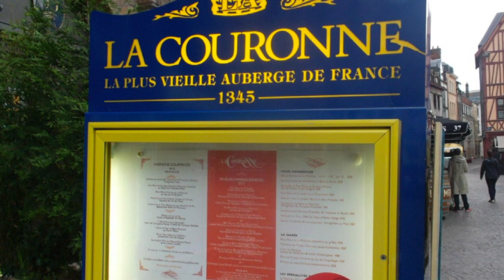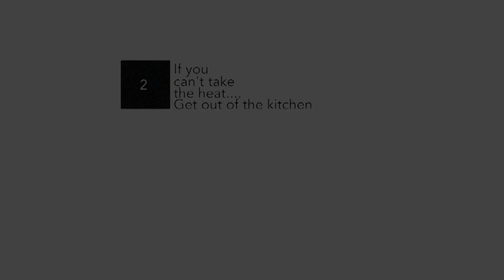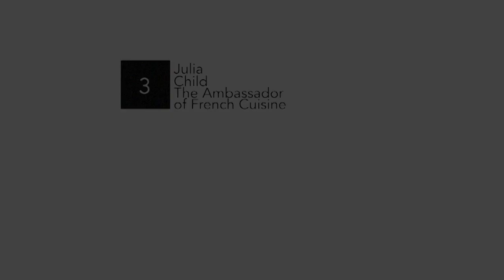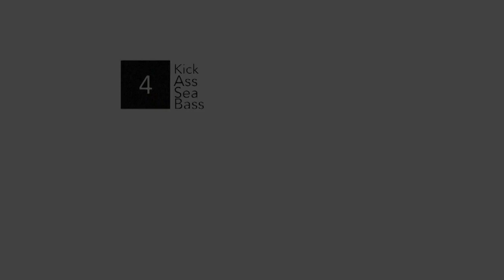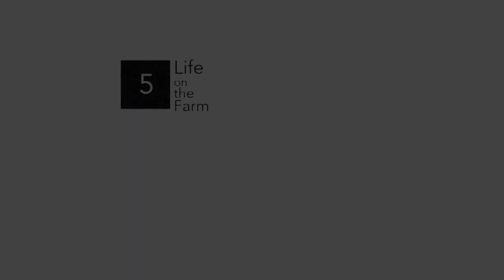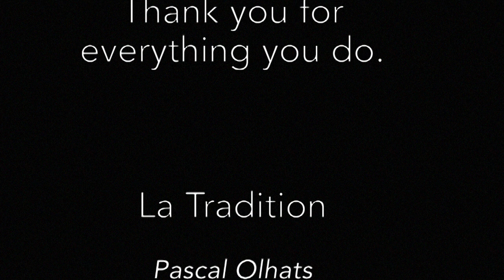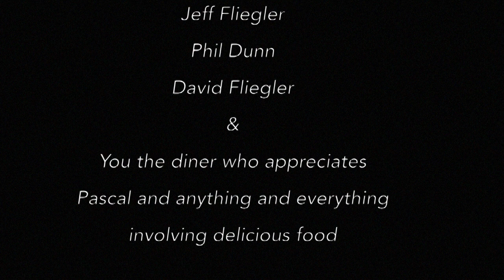Pascal La Tradition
La Tradition charts the evolution of Pascal Olhats’ influence on the fine dining scene in Southern California. The title of the film is the name of Olhats’ first groundbreaking Newport Beach restaurant.

As a young Frenchman, Olhats vacationed in Orange County and fell in love with the area. A mere 30 years later, his legacy as one of the most influential chefs in Southern California is stronger then ever.

The movie follows the story of Olhats' rise to greatness, the people he elevated, the food he crafted, and his evolving influence on the Orange County fine dining scene. It’s a touching, informative and sometimes hilarious view into the world of a local master.

Pascal and his colleagues talk candidly about chef passions, career paths and hurdles. His protégés reveal the sublime, suspicious and half-baked realities of the profession, including some nostalgic quips, deep-dive philosophies and secret techniques (Olhats’ famous Sea Bass).

The documentary biopic goes beyond taste, flavor and personality. It warmly displays those rare instances where cultures collide, careers are made and a community of motivated creators come together through a love of craft.

That original traveling Frenchman could never have anticipated the magnitude of his effect on California. He grew a movement and a brotherhood through the love of food.